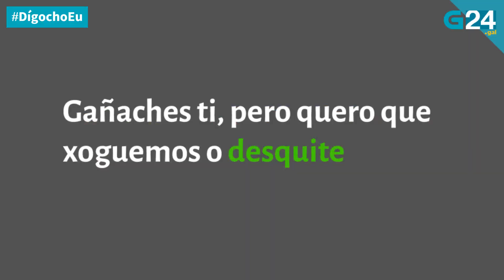DígochoEu Palabras nivel pro do mundo do deporte (capítulo 1)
En anteriores capítulos falamos de fútbol con Antonio Mosquera. Agora toca falar de máis deportes!